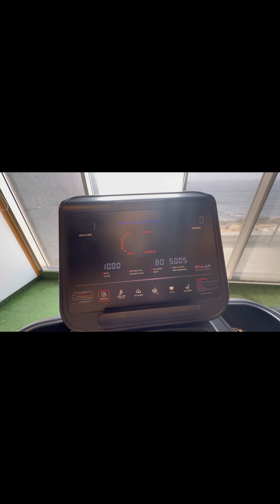My parents came to my place🤍